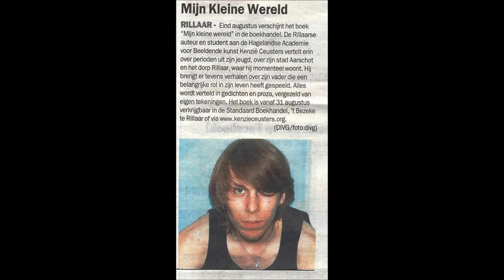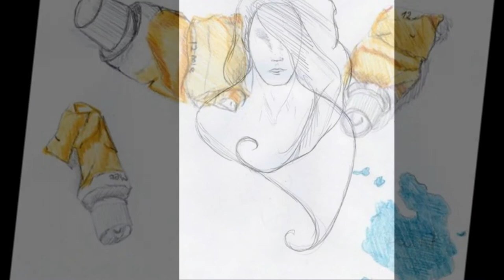het is vrijdag vandaag Bob Savenberg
nostalgie uz gasthuisberg